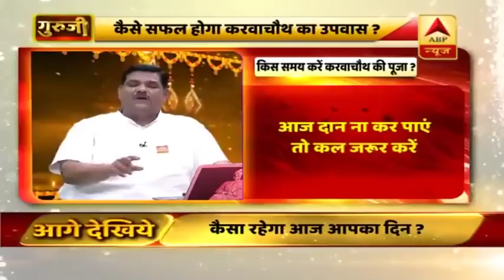GuruJi With Pawan Sinha: Know The Right Way To Perform Karva Chauth Pooja | ABP News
Karva Chauth is a one-day festival celebrated by Hindu women from some regions of India, especially northern India, four days after purnima in the month of Kartika. Dates differ according to the Gregorian calendar which is tabular and are not based on constellations.